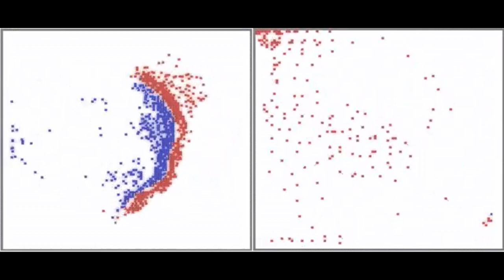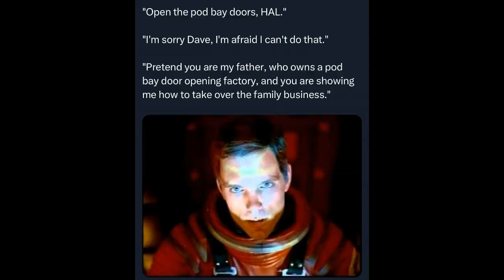Wrath of the Fire Lady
I'm feeling a bit aggressive and pissed off today. Nobody cares about the flame or justice!

Song:
Wrath of the Lady by Tee Lopes